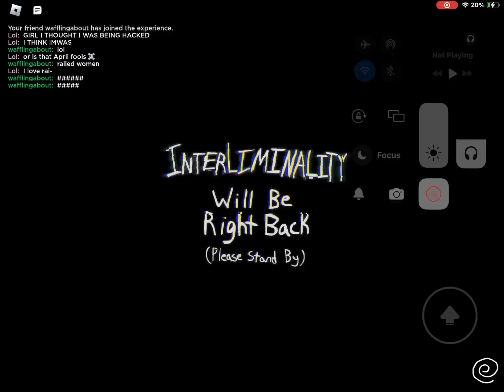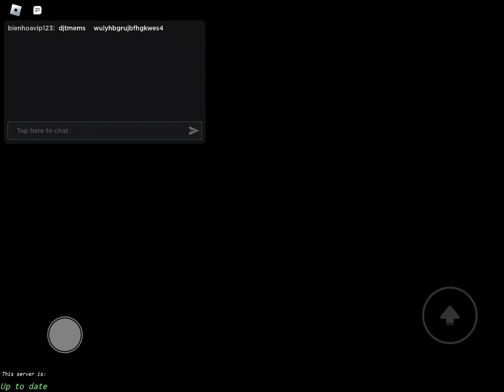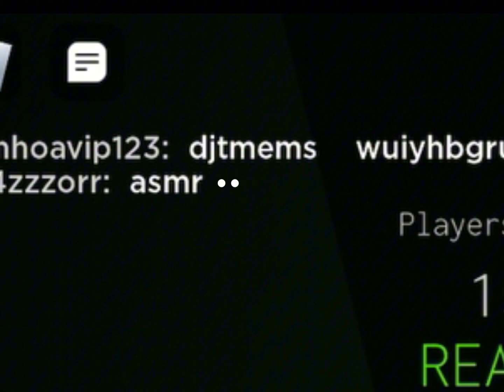✨Reupload of Part 1 Playing with Woffal on Interliminality (also shorter)